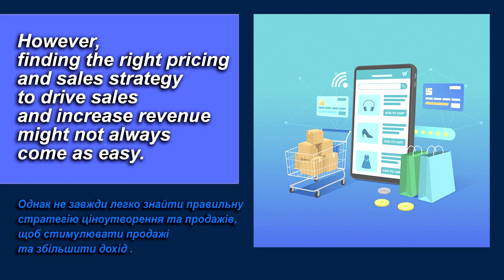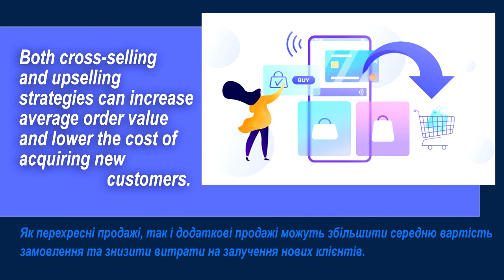upsell upselling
Upsell is a sales method by which brands increase profits by motivating customers to buy more modernized and expensive products from the same product line.

Апсел (англ. Upsell) — це метод продажів, за допомогою якого бренди збільшують прибуток, мотивуючи клієнтів купувати більш модернізовані та дорогі товари з однієї продуктової лінійки.